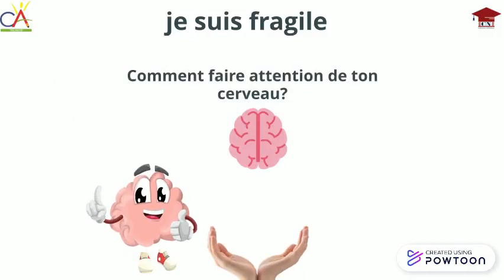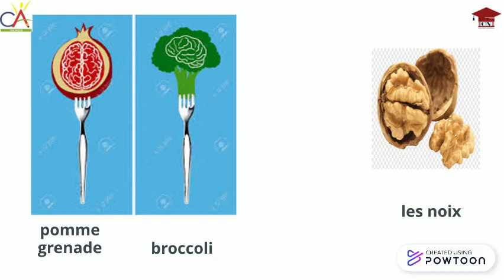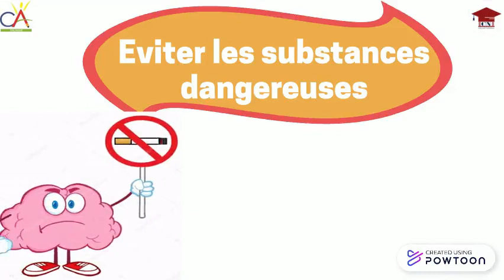le cerveau en pleine forme